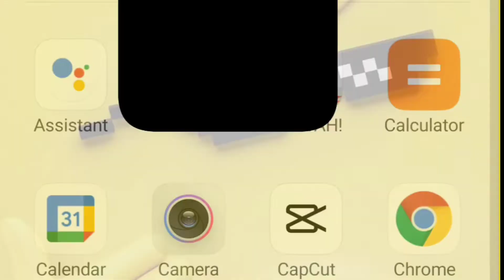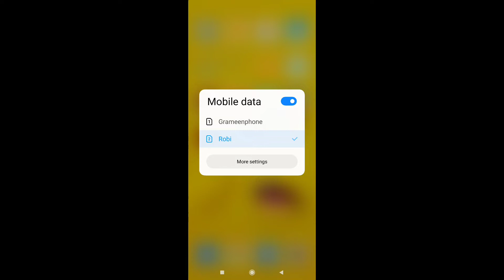Insurance Gameplay Without VPN এর দিন শেষ VPN ছাড়া বাংলাদেশ🤯🥰। অবশেষে গেম আনবেন্ড হলো আমাদের দেশ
VPN এর দিন শেষ  VPN ছাড়া বাংলাদেশ 🥰❤️ S

আসসালামু আলাইকুম কেমন আছেন সবাই আশা করি সবাই ভালো আছেন।আমিও ভালো আছি😁🥰।আমার চ্যানেল এ 1k সাবস্ক্রাইবার হতেই যাচ্ছে প্রায় ❤️।1k সাবস্ক্রাইবার হলে একটা বড় গিবওয়ে আছে ত সবাই আমার চ্যানেলটি সাবস্ক্রাইব করুন বেশি বেশি করে ধন্যবাদ ❤️❤️❤️

             ❤️ Allah Hafez❤️